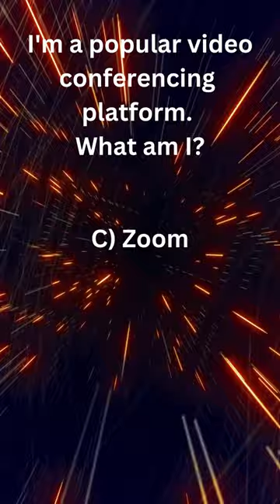I'm a popular video conferencing platform | Virtual Meeting Space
I bring people together from afar, facilitating meetings and connections. What am I, the virtual meeting space?

Please ring that bell to get the latest video notification and see you on my next video.

It's All About The Technology